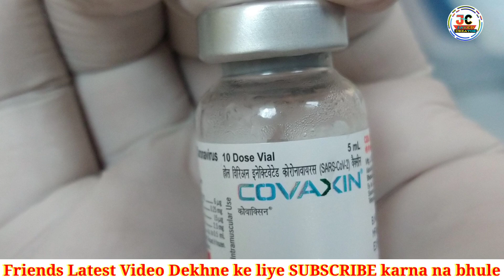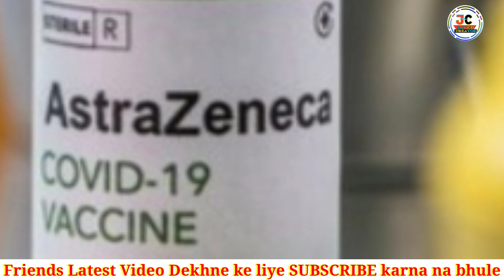international flight Open | 🇮🇪 भारतियों के लिए इन देशो से अच्छी खबर | WHO Covaxine approval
Hii
 friends I am Javed aur aap Sabka Hamare is
(Javed Creator) Channel per aap Sabka Suwagat hai.

About this video 👇

In this video I told Indian Bharat Biotech Covaxine has been approved Who and kon Se log ise lagwa sakte hain and kon Country ne Covaxine ko apne list me add Kiya hai is Video Me Bataya hun video acchi lagi ho to

India bharat Biotech Covaxine has been approved Who
Important News Today India who
Covaxine manufacturer
Covaxine approved country
Covaxine approved by WHO
Covaxine approval in india
Covaxine approval latest news
Covaxine news today
Covaxine Lene wale kya Saudi Arabia Direct ja Sakte hain
India To Oman flight news today

Ye Sab equipment Use Karta Hun Video Banane ke liye

MY New Smart phone ⬇️
MY Second mobile÷
MY Tripod÷
MY mic÷